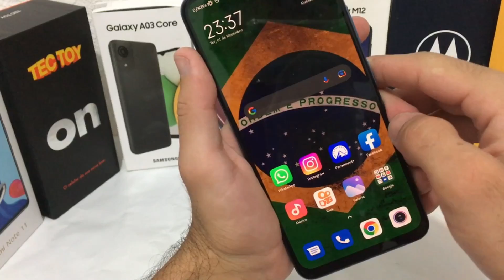PISCAR FLASH (LUZ) AO RECEBER CHAMADAS - REDMI NOTE 11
Vou mostrar nesse vídeo como piscar o flash ao receber chamadas no redmi note 11